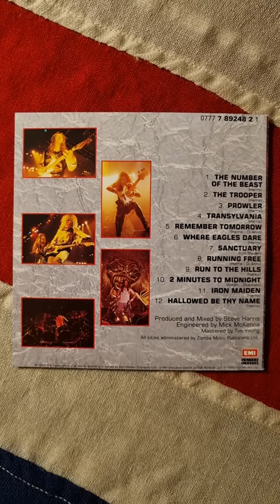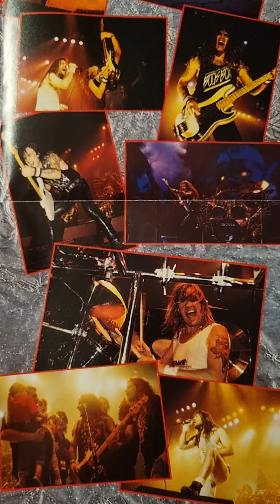Iron Maiden - A Real Dead One Close Up (1993) (Booklet)